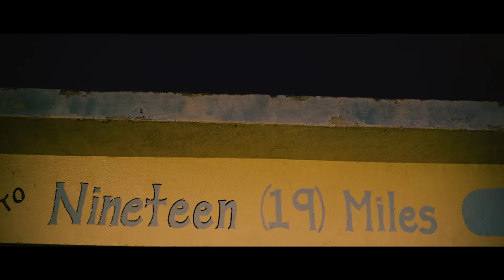Vybz Kartel - Bududum (Official Music Video)